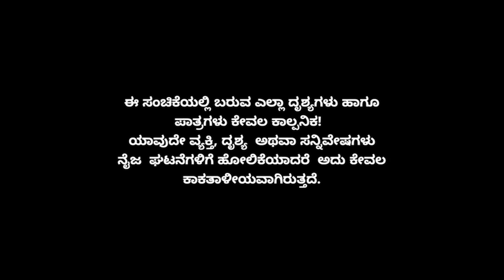Minchu Episode 342 || TN Seetharam